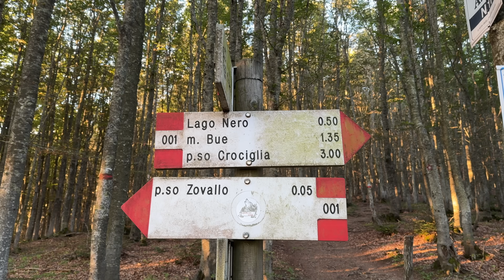The Black Lake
Greg e Vincenzino partono in spedizione per il Black Lake, un lago nel cuore dell'appennino emiliano dove cercheranno disperatamente di scappottare. Riusciranno i nostri eroi nell'impresa? Buona visione ragazzi!

La nostra attrezzatura:
- Mulinello: Abu Garcia Spinning Zenon X 2500